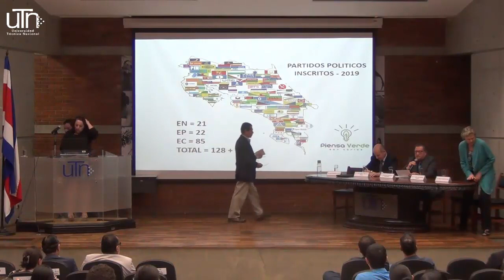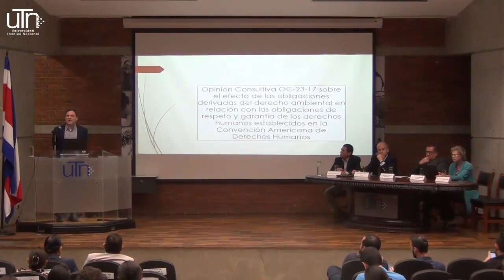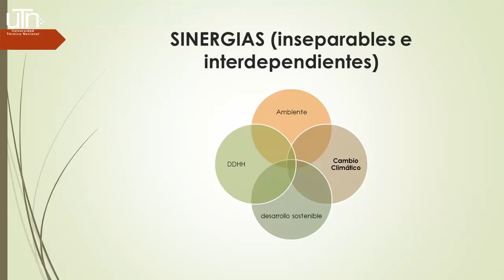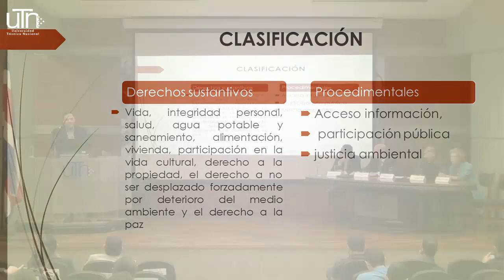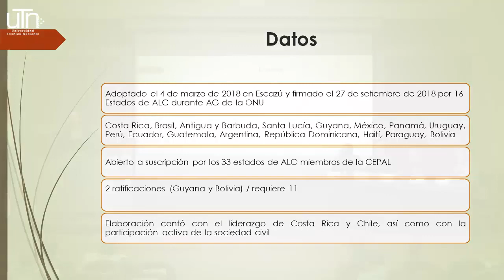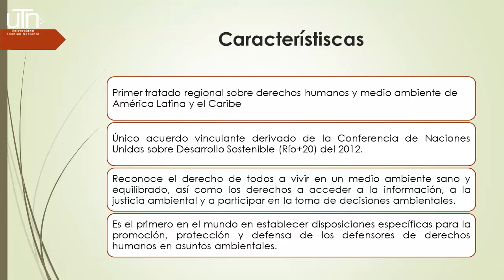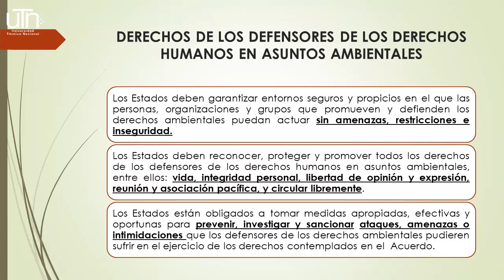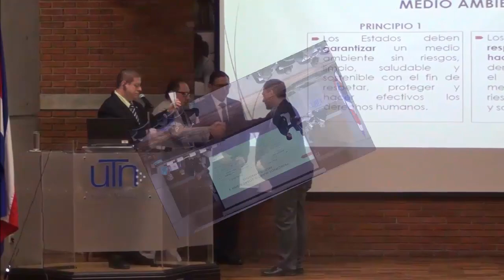6. Presentación Sr. Mario Peña Chacón.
Foro sobre derechos ambientales como derechos humanos básicos de la población costarricense.

6. Presentación Sr. Mario Peña Chacón.

Moderador: Sr. Emmanuel González Alvarado - Decano de Sede Central de la UTN.

Actividad realizada en el Auditorio de la Administración Universitaria el día 26 de junio de 2019.